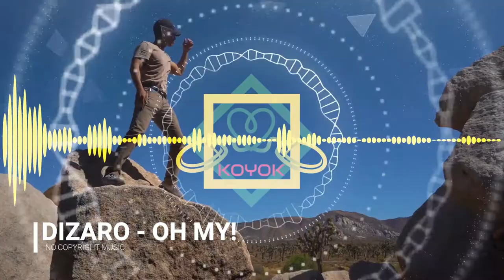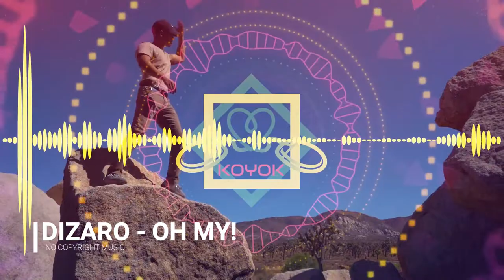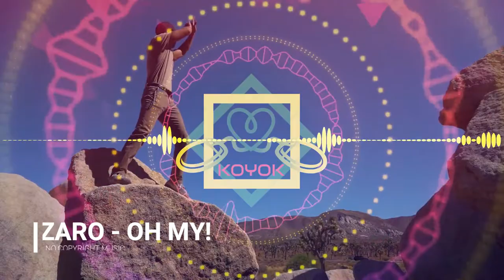DIZARO - OH MY! - No Copyright Music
Music Information :
DIZARO - OH MY! | VLOG NO COPYRIGHT MUSIC

Video Information :
Videographer: Athena
Video : A Man Standing On A Rock Boulder Waving For Attention

VLog VlogMusic VlogNoCopyrightMusic Dizaro OhMy! Athena Man Standing On A Rock Boulder Waving For Attention